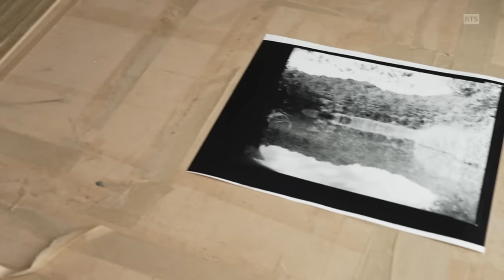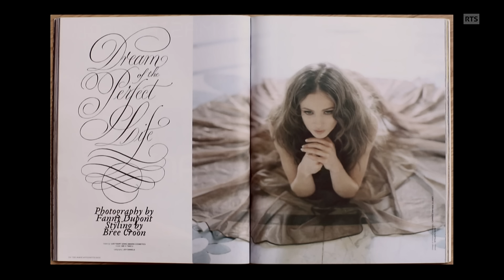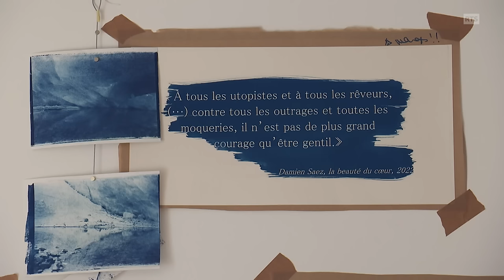A l'heure du numérique, la photographe Fanny Zambaz a choisi une technique du 19e siècle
Fanny Zambaz est une photographe créatrice de cyanotypes, une technique d’impression photographique datant du 19e siècle qu’elle a fait sienne. A l’heure du numérique et des milliers de photos postées sur instagram, Fanny a choisi de privilégier la lenteur, l’observation et le travail artisanal. Equipée d’un appareil ancien qui lui permet de réaliser de très grands formats, elle sillonne les montagnes du Valais à la recherche d’animaux sauvages et de paysages spectaculaires.  L’image du jour se révèle à travers un cyanotype bleu, à mi-chemin entre la photographie et la peinture.

Passe-moi les jumelles du 5 avril 2024, une émission de la Radio Télévision Suisse.

"Le temps d’une image ", un reportage de Nicolas Pallay

Image: Olivier Kunz
Son: Christophe Jaquier
Drone: Hugo Béguin
Réalisation :  Nicolas Pallay
Montage : Aline Weber
Illustration sonore : Stéphane Kirscher
Mixage :  Edgard Biondina
Etalonnage : Lison Amiot

Avec la participation de:
Fanny Zambaz, Cédric Zambaz, Nomi Zambaz, Lyam Zambaz et Luna Zambaz
Frédéric Dorogi, La Galerie Soleil De M’inuit, Morges

Nous remercions :
Christine Oguey et Regina Traschler

Avec le soutien de :
La Galerie Soleil De M’inuit, Morges

Lieux de tournage: Venthône, Finges, Varen, Vercorin